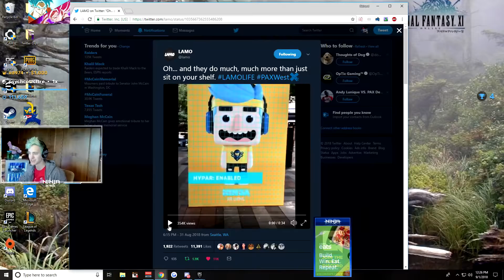Ninja Reacts To The Pro Community Telling Myth That He Fell Off And Isn't Good ► Fortnite Sound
Twitch.tv/ninja
Twitch.tv/tsm_myth
Twitch.tv/tsm_daequan
Twitch.tv/tsm_hamlinz
Twitch.tv/drlupo
Twitch.tv/timthetatman
Twitch.tv/dakotaz
Twitch.tv/highdistortion
Twitch.tv/cdnthe3rd
Twitch.tv/realkraftyy
Twitch.tv/couragejd
Twitch.tv/tfue
Twitch.tv/KingRichard
Twitch.tv/Sypherpk
Twitch.tv/cizzorz
Twitch.tv/eryctriceps
Twitch.tv/chap
☛ If you notice an issue in the title or description or credits for a play / music, please contact Gmail me or my fanpage → we will remove it. Have a good day !!!